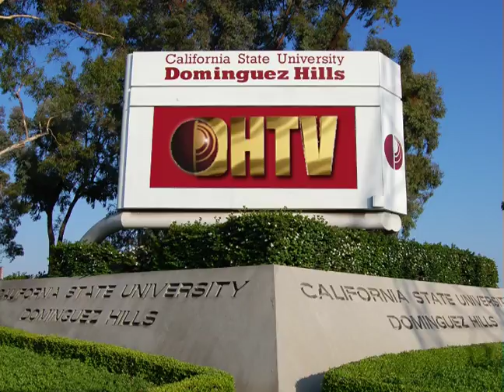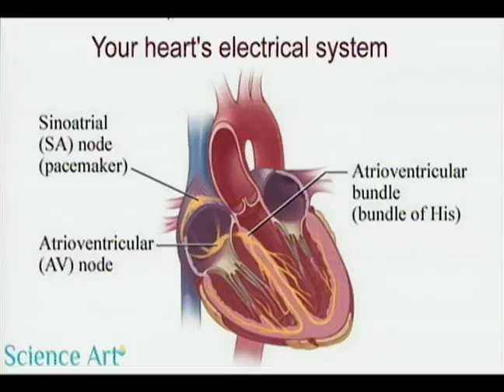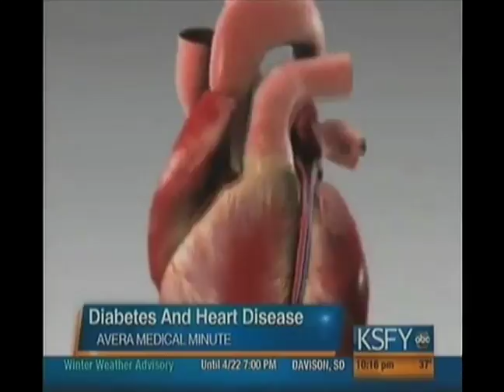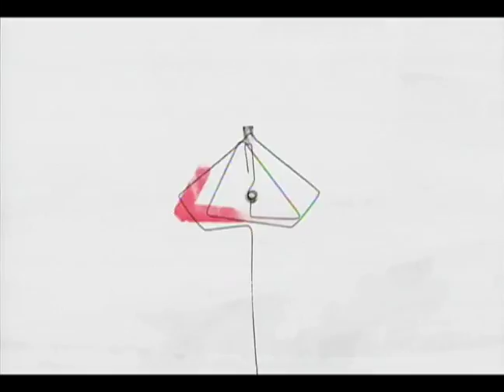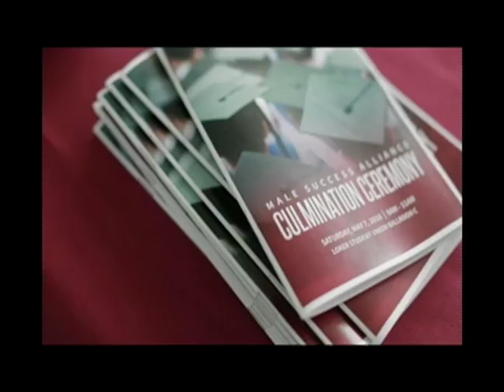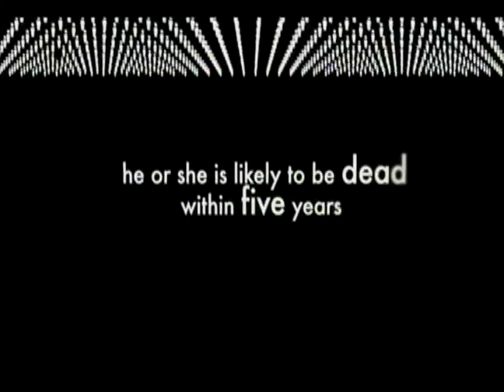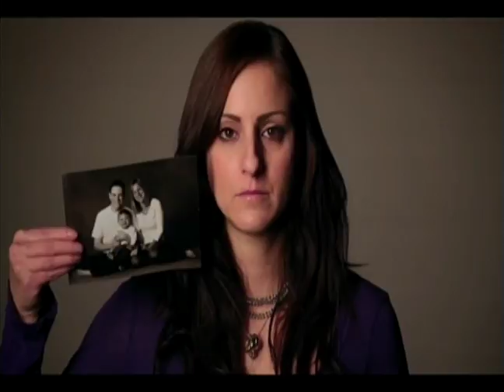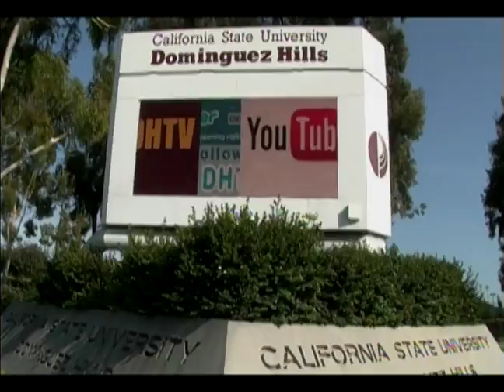HEA100 Health and Lifestyles #08 Spring 2017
A 14 week three unit college course taught for undergraduates and people interested in their health.